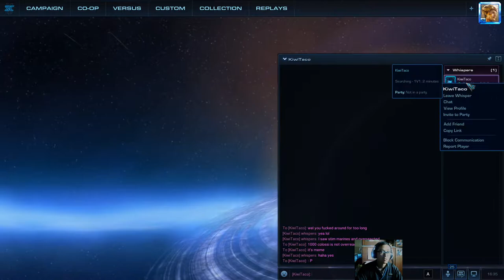Starcraft 2 Diamond 1 - Master 3 Ladder session, Battlecruiser rules!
|  Cameras:

Sony A7RII [42MP, fullframe, 4k video, IBIS]

|  Lenses:
Best All Round Zoom Lens:
Sony 24-105mm F4 G lens

Best Budget Fast Standard Zoom
Tamron 28-75mm f2.8

Budget Telephoto zoom
Sony 70-200mm f4 G OSS Fullframe

Vlogging Must-Have Ultra Wide Zoom lens:
Sony 10-18mm f4 lens

Best all in one super zoom lens:  (retired)
Sony 24-240mm f3.5-f6.3 OSS Fullframe super zoom lens

Gorgeous Bokeh wide lens: (retired)
Sigma 16mm f1.4 C lens (APS-C)

Versatile Bokeh King 35mm t1.5 Cine lens (retired)
Samyang/Rokinon 35mm t1.5 cine full frame

Best all round crop zoom lens: (retired)

Decent and light prime lens: (retired)
Sony 50mm f1.8 full frame

Joby Gorillapod

Editing&Coloring:
Da Vinci Resolve
On1
Mestre/Venezia

Starcraft 2 ID MyLifeFrAiur
Team: PSISTORM Community Team [PSISTC]
Master 3 Terran Mech Player
region: NA/EU